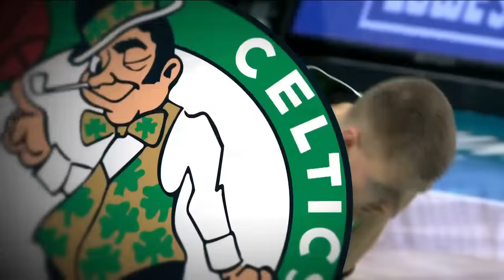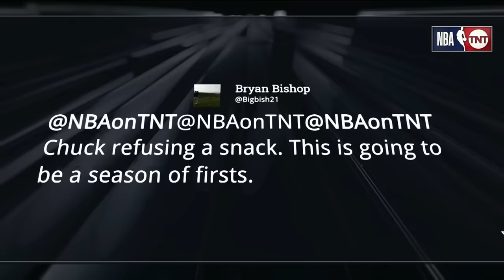Inside the NBA reacts to new NBA trades and 2024 Season Preview 🔥